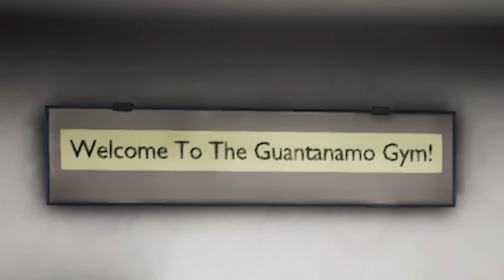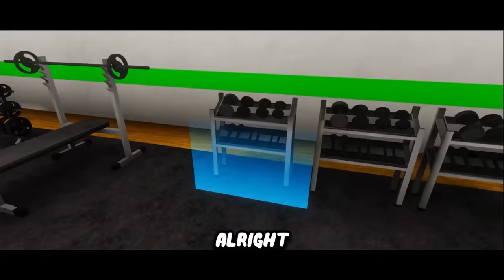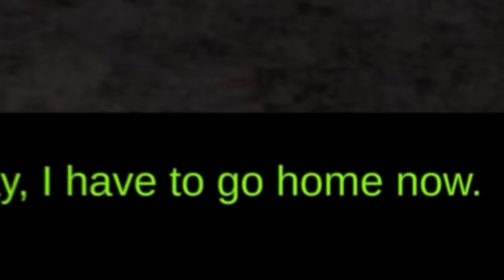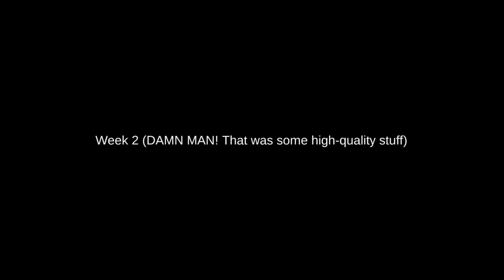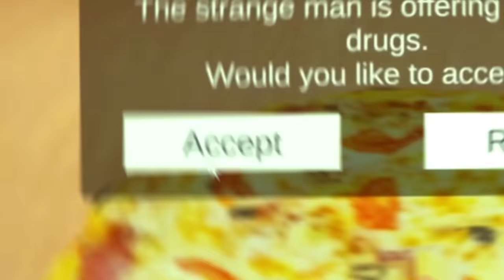I Became the World's STRONGEST GIGACHAD